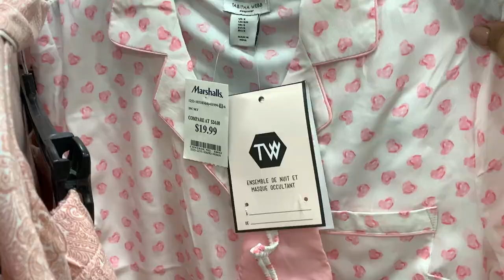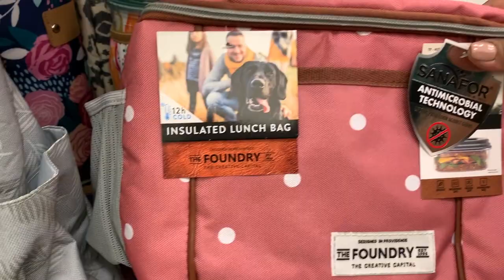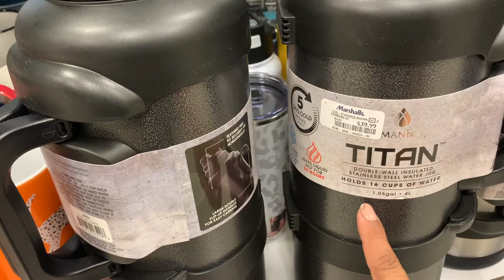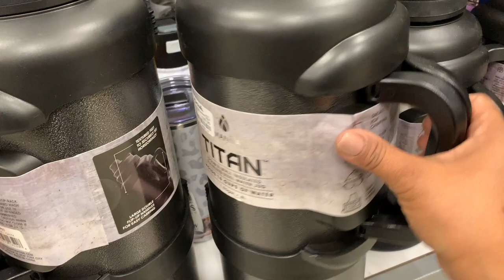Segundo Dia En Marshalls Y Ya Hay Mercancía Nueva😱 Wow Impresionante!